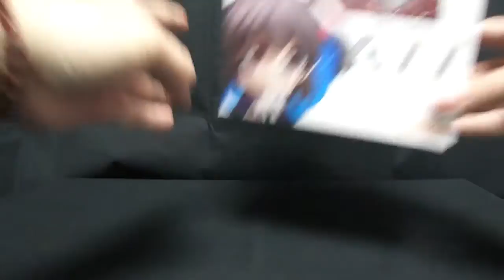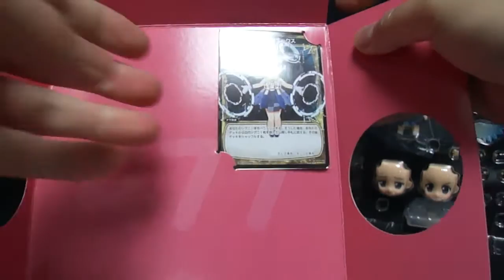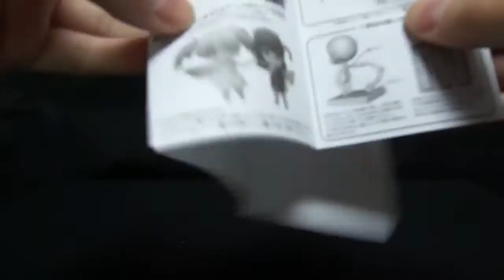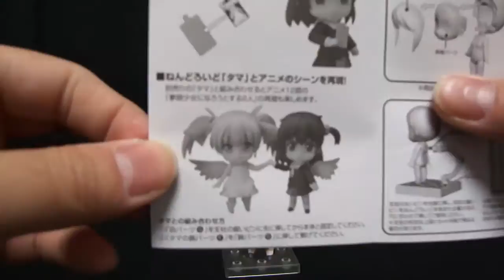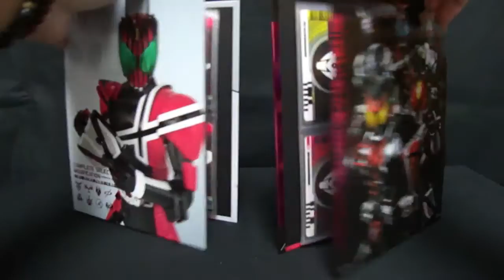『おもちゃの国アリス』 #160 「ねんどろいど 小湊るう子の紹介」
久々のねんどろいどの紹介です。

TVアニメ「selector infected WIXOSS」より
ねんどろいど 小湊るう子の紹介です。

劇中に出てくる「ルリグカード」を入れているケースに
付属のシールを貼り付けることで劇中を再現可能です。

が、そのシールは切り取り線などがなく自分で切り取るスタイル。
そこがちょっと残念。
箱内紙の底に切り取って持たせることが出来るルリグカードもあります。
さらに、カードゲームで使用できる特典カードも付いてきています。

次回紹介のものと連動するパーツが付属。
アニメの12話を再現することができます。

「CSMディケイドライバー ライダーカード」は何が出るのかな？